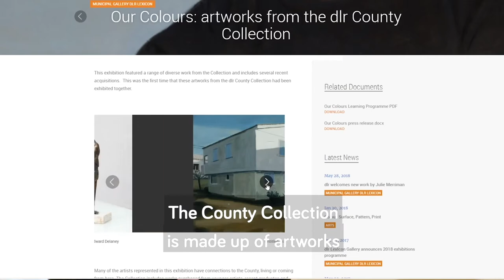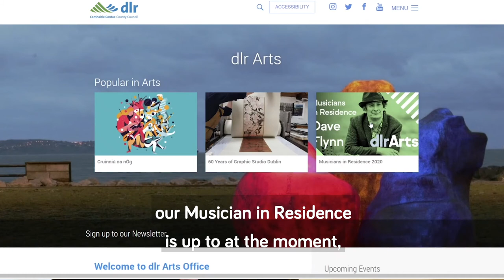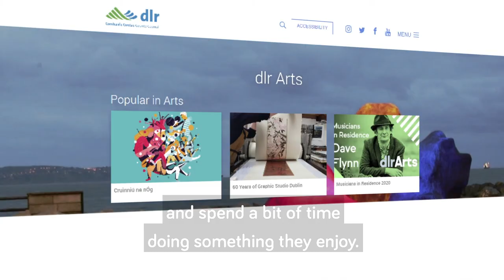DLR County Collection